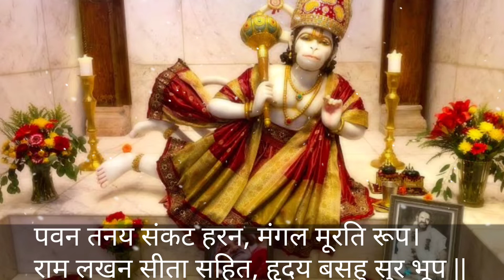Neem karoli baba|Neeb karori baba|neem karoli baba stories|@Raksha sutra